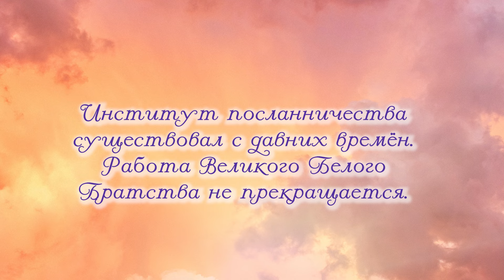Благословенная Россия. Фильм второй. Часть 2. Елена Ивановна Рерих.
Фильм «Благословенная Россия» посвящён духовным подвигам великих Святых и Посланников Земли Русской.
Бог никогда не оставлял Россию. И даже в наше непростое время перед Россией открыт Высший Божественный Путь. Однако многое зависит от выбора людей, которые проживают на этой священной земле. Пусть примеры высокой жизни и труда обратят наш взор к нравственным основам.
Второй фильм рассказывает о философе, писательнице, основателе Учения «Агни йога» Елене Ивановне Рерих.
С другими видео из цикла "Благословенная Россия" можно в плейлисте
Прочитать и купить книгу «Благословенная Россия» можно по ссылке:
Прочитать и купить книгу «Духовная миссия России» можно по ссылке:
Прочитать и купить книгу «Для России с любовью» можно по ссылке:
Прочитать и купить книгу «Покаяние спасёт Россию» можно по ссылке:
Прочитать и купить книгу «О России» можно по ссылке:
Автор - составитель текста Елена Ильина.

Автор коллажа «Великие Учителя и Посланники Великого Белого Братства» Екатерина Макарова.
Автор фильма Шиванг.